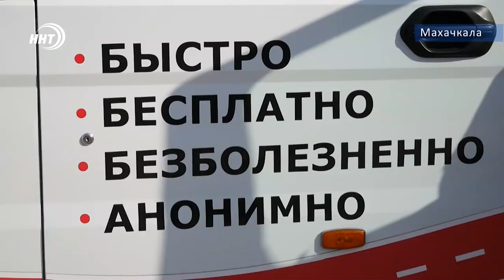БЕСПЛАТНОЕ тестирование на ВИЧ-инфекцию в Дагестане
Сегодня в Дагестане стартовала Всероссийская акция «Тест на ВИЧ: Экспедиция 2020».

С 16 по 22 октября БЕСПЛАТНОЕ тестирование на ВИЧ-инфекцию проходит в 5 городах Дагестана: Хасавюрте, Дербенте, Буйнакске, Каспийске, Махачкале.

Тестирование занимает всего 15 минут, наличие вируса определяется по слюне – а значит при своей высокой информативности тест неинвазивный и не требует прокола кожи и взятия крови. А пока пациент ожидает результаты теста, специалисты Республиканского центра инфекционных болезней проводят с пациентом профилактические беседы. Акция проводится по всей стране уже не первый год по всей стране.